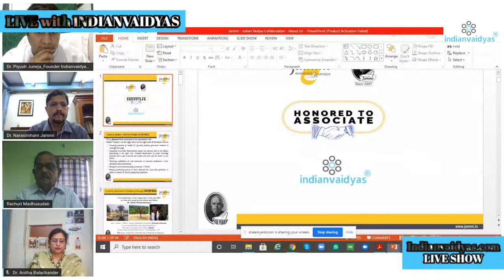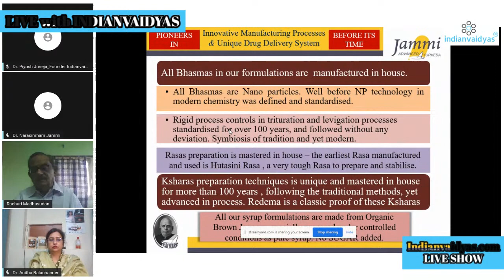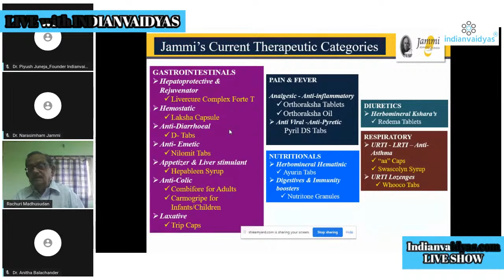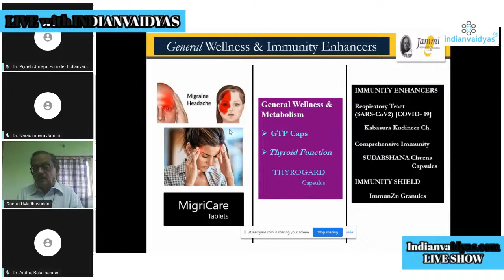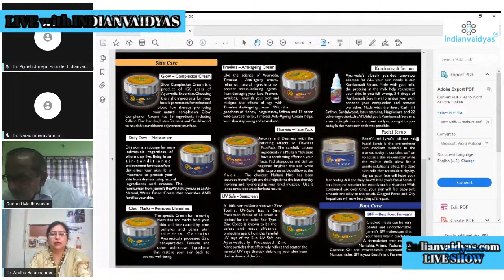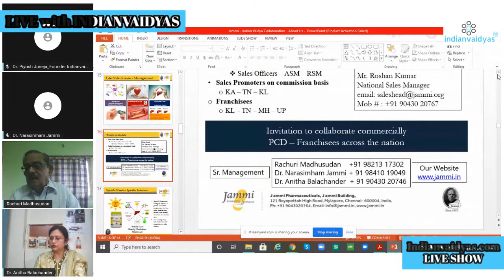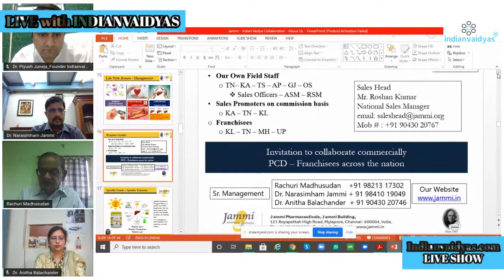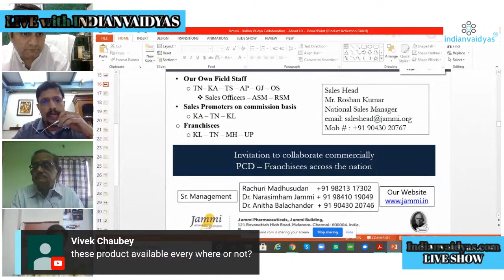Ayurveda Treatment Protocols_Jammi Pharmaceuticals